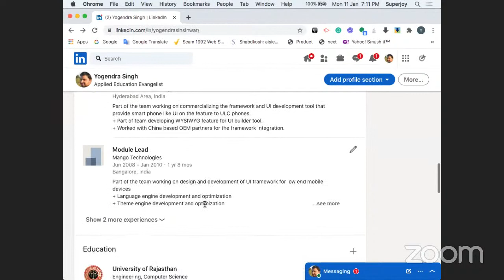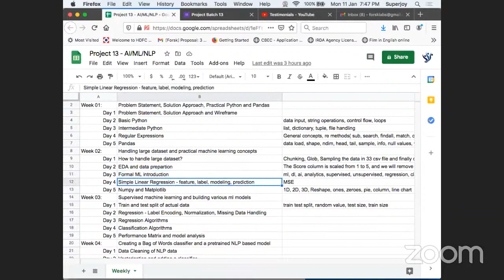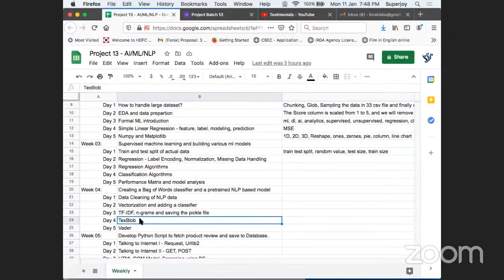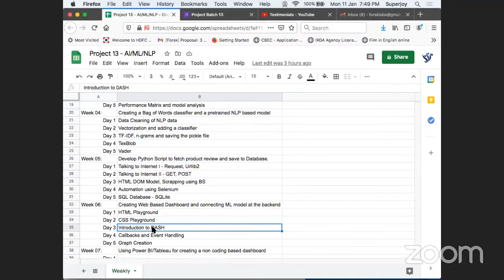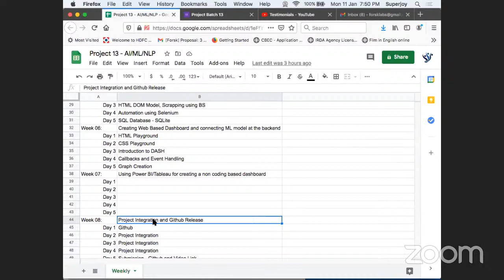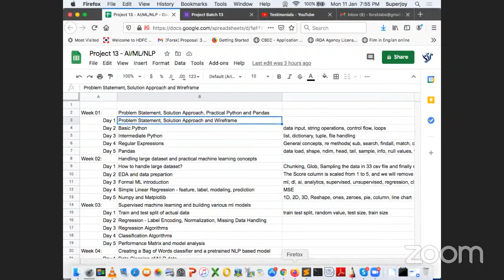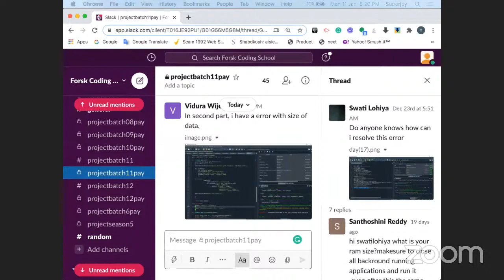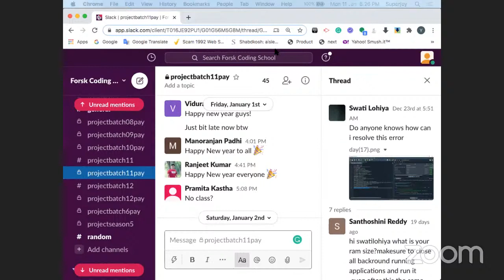Launch of Internship - AI/ML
Forsk is happy to announce the 02 months AI/ML Project Internship Batch from 15 th January.

Project Statement: Using Machine Learning and NLP Techniques with Data Processing on 14GB Large Dataset To Create a Web-Based Dashboard to Gain Real-Time Analysis on How Customers Feel About Client's Product

For any query please feel free to do Whatsapp us (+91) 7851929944